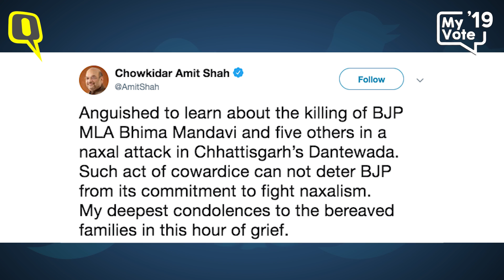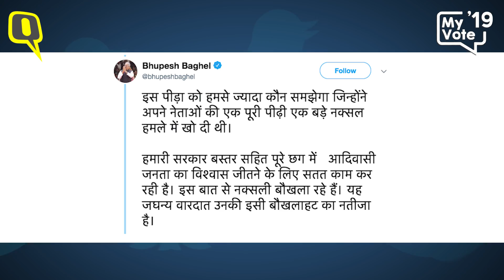BJP MLA Killed in Dantewada Maoist Attack; PM Modi & Rahul Gandhi Mourn | The Quint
BJP MLA Bhima Mandavi and four security personnel were killed on Tuesday, 9 April, when their convoy was attacked by Maoists in Chhattisgarh's Dantewada district, days before the first-phase polling in the state.